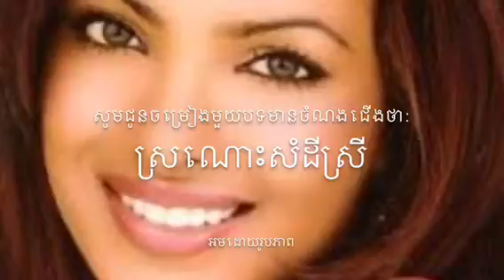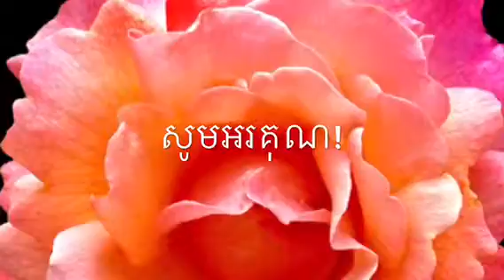TOUCH SARETH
Sin Sisamouth song